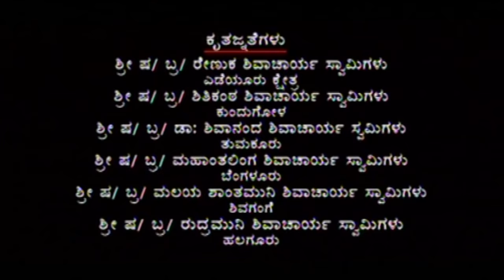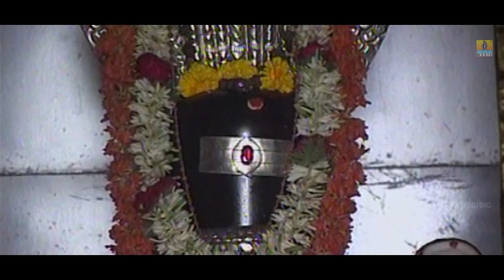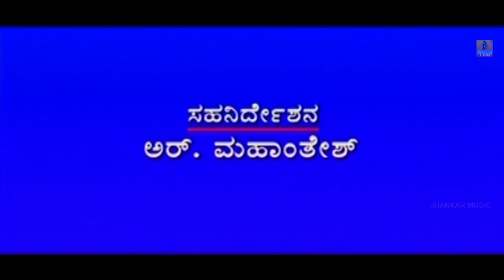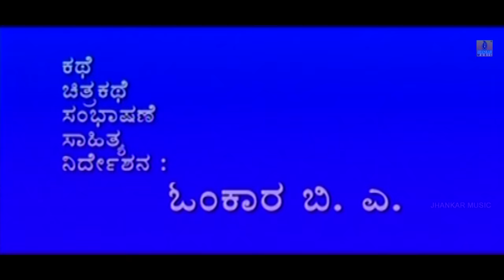Sri Jagadguru Renukacharya Mahime | Kannada Devotional Movie | Jhankar Music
Watch Kannada Devotional Movie "Sri Jagadguru Renukacharya Mahime" on Jhankar Music
Movie: Sri Jagadguru Renukacharya Mahime
Cast: Sridhar, Sudharani, Tennis Krishna, Kari Basavya, M. S. Umesh
Music Director: Bharanishree
Producer: Rudhrapraksah
Direction: Omkar B A
Label: Jhankar Music
Banner: Shri Renuka Productions

S. P. Balasubramanyam, Chitra, Yesudas, S Janaki, B R Chaya, C Ashwath, G V Atri, Rajesh Krishnan, Ajay Warrier , Gurukiran, Sonu Nigam, Shreya Goshal, Kunal Ganjawala, Armaan Malik, Vijay Prakash, Raghu Dixit, Hemanth Kumar.